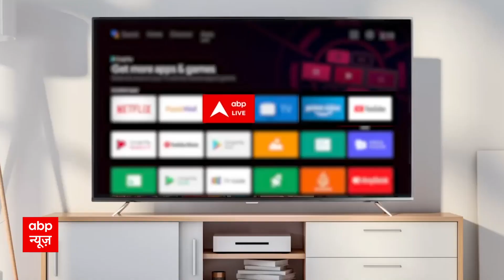Bigg Boss 17: क्या शो में होने वाली है Aishwarya Sharma के Ex - Boyfriend की एंट्री?